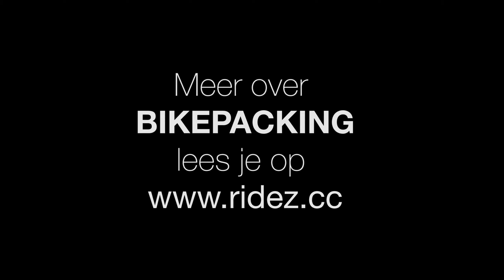Bikepacking Bikes & Bags - Bike Motion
Een van de opkomende trends die we ook weer terug zien op de Bike Motion is het thema "Bikepacking". Ridez.cc maakte een overzicht van de mooiste en opvallendste bikepacking fietsen en tassen.
Ghost Rocket X
Acepac bikepacking equipement
Pilot, pinion drive met Revelate designs tassen
Salsa Mukluk met Ortlieb tassen
Santos Travelmaster 3+
Topeak bikepacking tassen